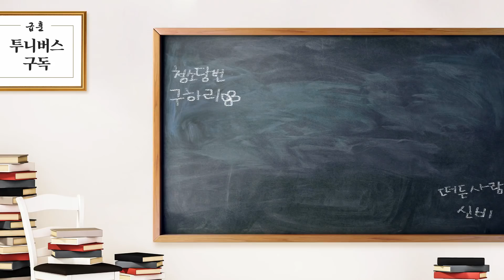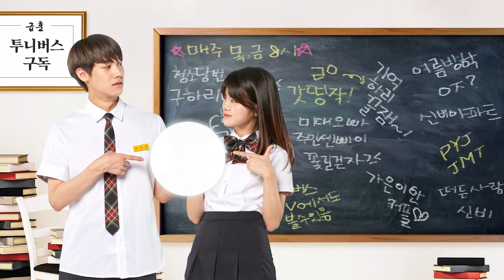[신비아파트 외전 : 기억, 하리] 메이킹 #17 냉면 한 그릇 하실래예~? Eng sub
[신비아파트 외전 : 기억, 하리] 메이킹 #17 냉면 한 그릇 하실래예~?

끝나지 않은 옥상 촬영…!! 옥상 헬게이트 다시 입성?!
크 뜨겁다 뜨거워…☆ 덥다 더워…☆

더운 옥상 촬영 현장 곳곳에 숨어있는
강림♥하리와 현우♥가은의 꿀 떨어지는 특급 케미도 놓치지 마세요☆